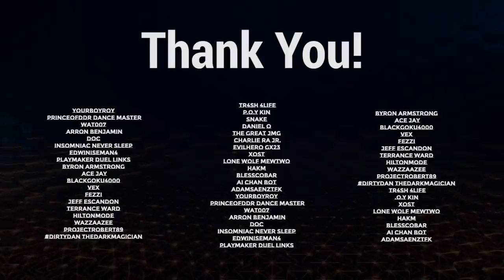(9-1) F2P Anti-Meta KC Cup Stage 2 Deck , Best tech cards to Win! | Yu-Gi-Oh! Duel Links